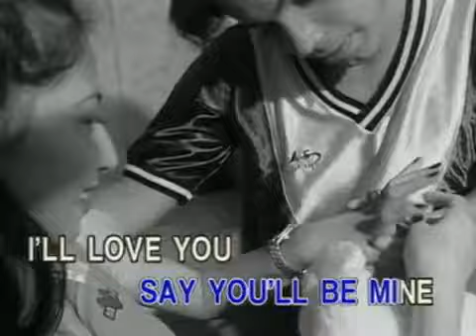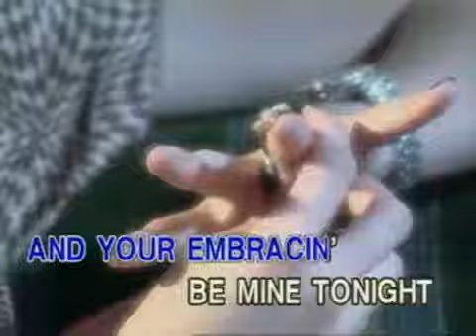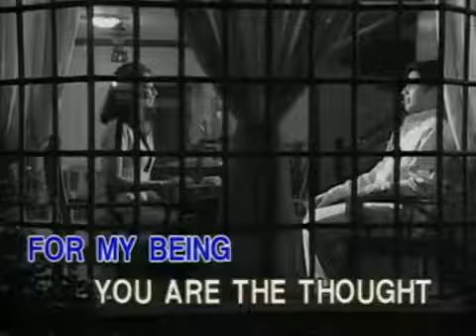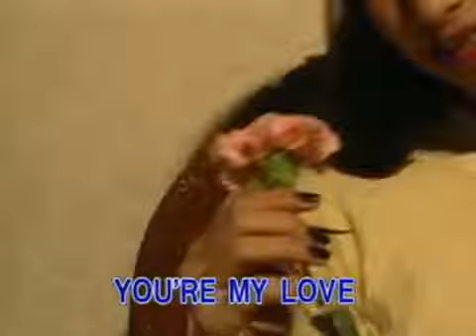9. Can Find No Reason - Louie Heredia